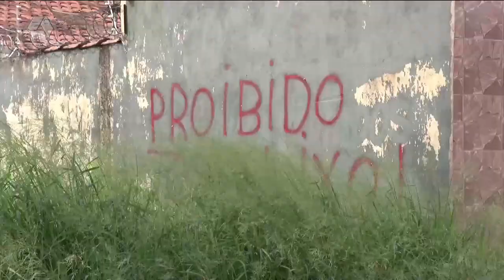TVC na Rua: moradores do bairro São João reclamam de terreno sujo